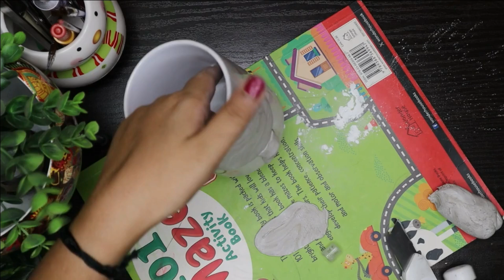Broken Coffee Mug Reuse ideas/Broken and Old Coffee Mug turn into a beautiful planter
In this video we will show you how to make a unique and easy diy from waste material like coffee mugs and cups.

You just need to follow the step by step instructions for making this Beautiful planter .

 So, do not waste any more time and learn how to turn old and broken Coffee Mug into a beautiful planter .

Find many more Special Videos on Crafting With Rachna.